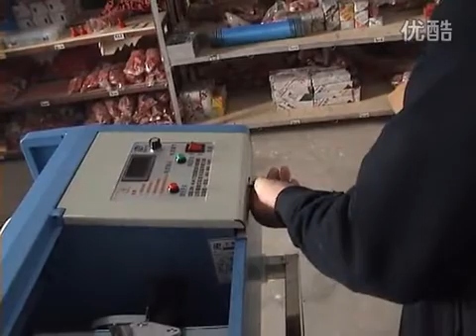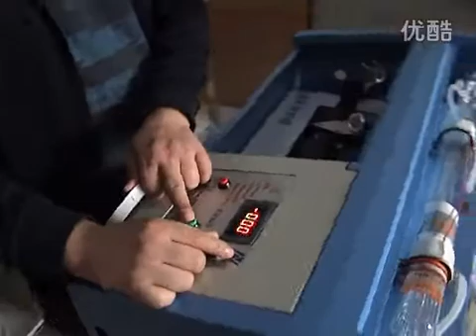laser engraving mahchine 40w tube fix and adjust beam teaching video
laser engraving machine teaching vdieo
how to use laser engraving machine,